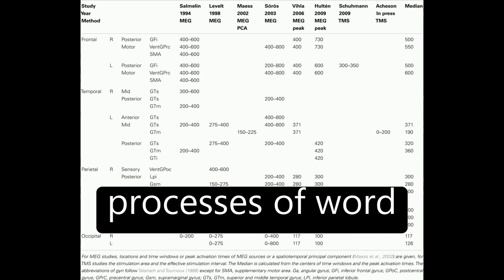The spatial and temporal signatures of word production components: A critical update | RTCL.TV